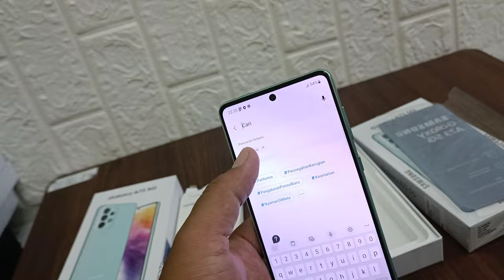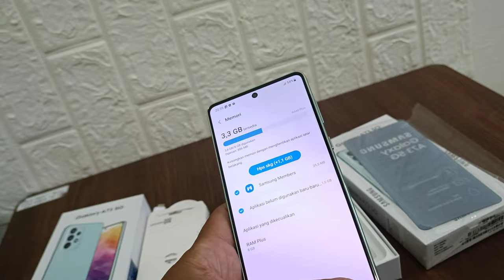SAMSUNG GALAXY A73 5G TELOR BEBEK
jogjakarta
.belanja ga sih